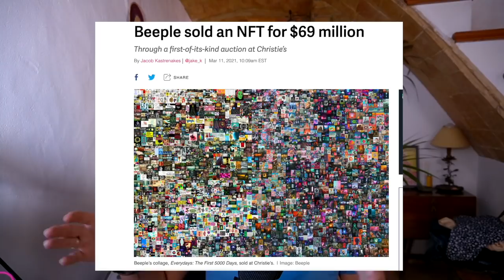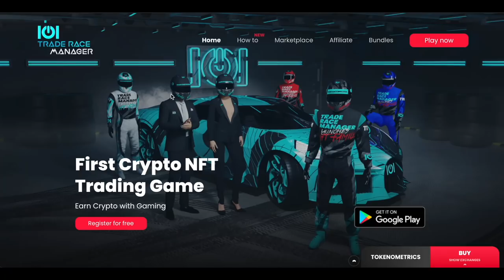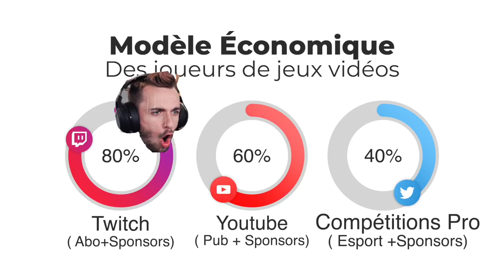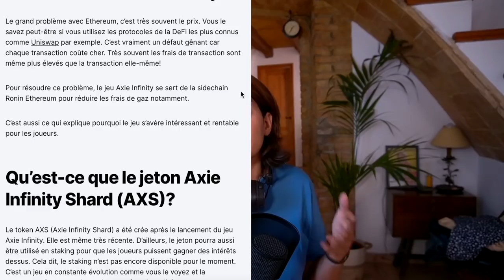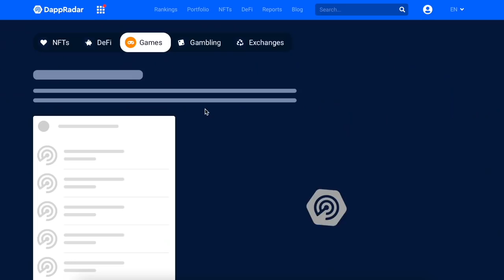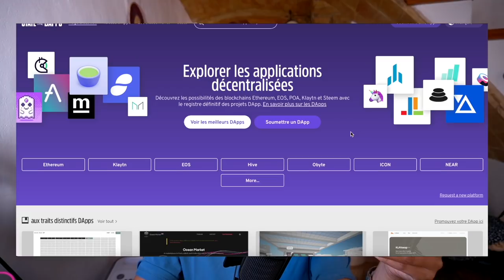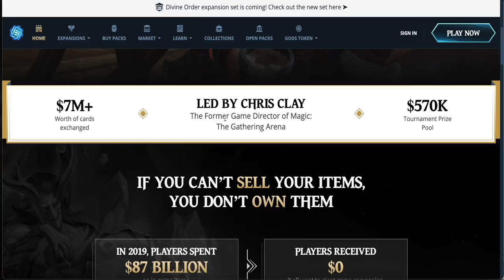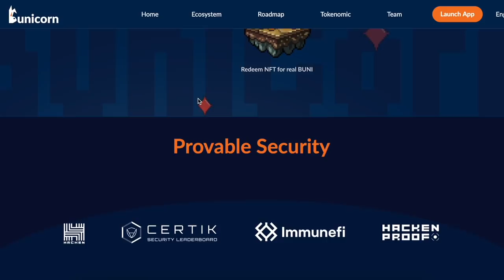Jeux NFT crypto : Y-a-t-il vraiment de la maille à se faire ? ( Play-to-Earn) Épisode 1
Que vous soyez adepte ou non des jeux vidéos, la nouvelle tendance pour les jeux NFT sur la blockchain n'a pas dû vous échapper.

J'ai décidé de plonger, tête la première dans ce nouvel univers afin de comprendre pourquoi le jeux vidéo connait une véritable révolution de son modèle économique. Les jeux Earn to Play rémunèrent les joueurs et cela fait grimper l'adoption de masse pour les cryptomonnaies.
Voici donc le premier épisode de la série consacrée aux jeux NFT sur la blockchain. Dans cette vidéo d'introduction, on essaye de comprendre cette explosion pour les NFT dans le domaine du jeux vidéos et du gaming au sens large.

⬇️ Infos : Timeline, sources et sites partenaires ⬇️

00:00 : Introduction rapide (pour une fois?)
01:43 : La tendance des jeux crypto NFT
05:55 : Les jeux Earn-to-play, comment on gagne concrètement?
10:33 : La Game-Fi : la Defi + gaming

▬▬▬▬▬▬▬▬▬▬▬▬▬ SITES PARTENAIRES ▬▬▬▬▬▬▬▬▬▬▬▬

▬▬▬▬▬▬▬▬▬▬▬▬▬ INFOS ▬▬▬▬▬▬▬▬▬▬▬▬▬